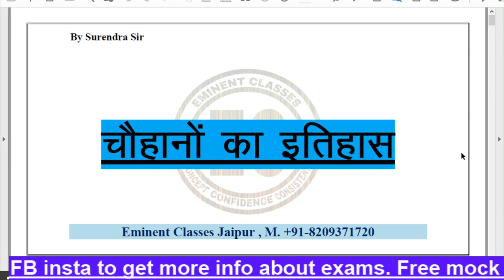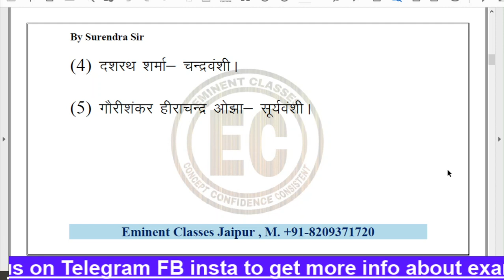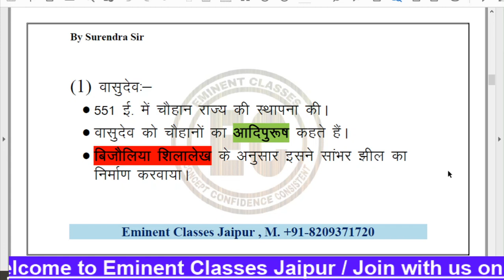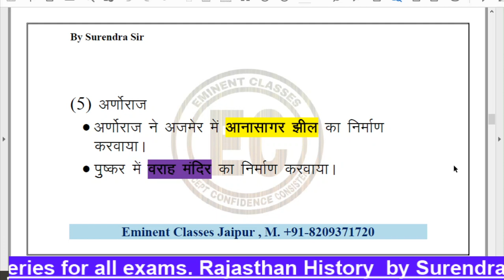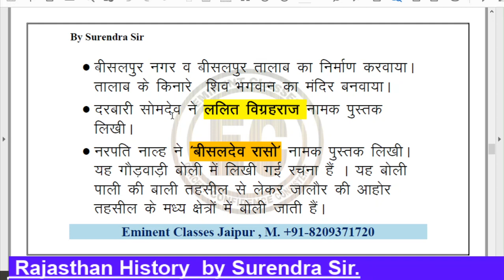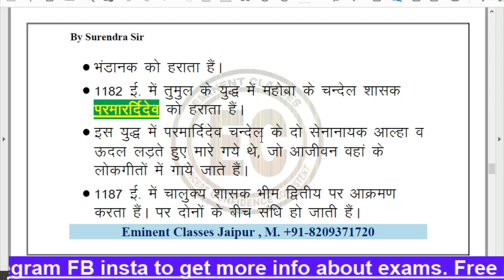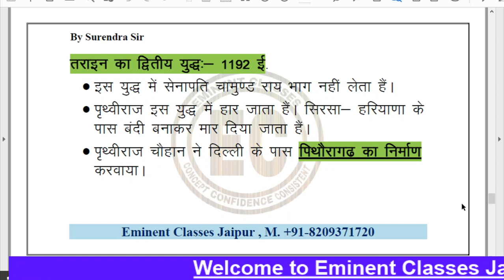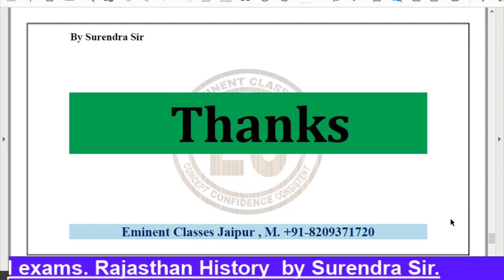History Of Ajmer //अजमेर/ संभाग के चौहानों का संपूर्ण इतिहास// राजस्थान पुलिस ,पटवार ,हाई कोर्ट, RAS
राजस्थान के इतिहास में चौहानों के इतिहास का संपूर्ण विवरण अजमेर तथा सांभर में चौहानों के वंश की स्थापना ,चौहानों की उत्पत्ति, चौहानों का प्रारंभिक शासन काल ,चौहान वंश का आदि पुरुष तथा वीग्रराज चतुर्थ एवं पृथ्वीराज तृतीय के इतिहास की महत्वपूर्ण घटनाओं एवं संबंधित ऐतिहासिक तथ्यों का विस्तृत विवरण

Eminent classes